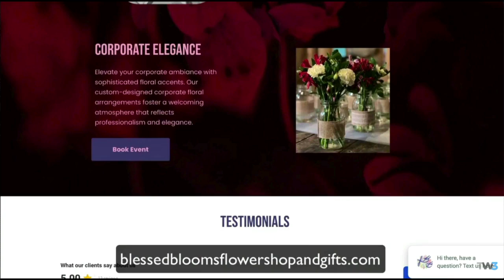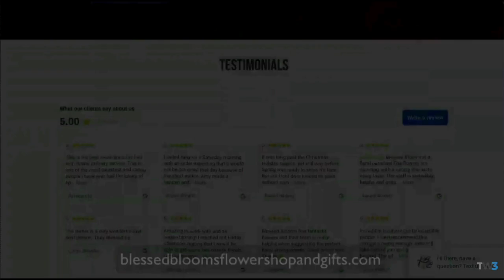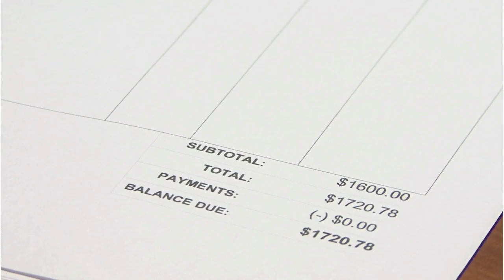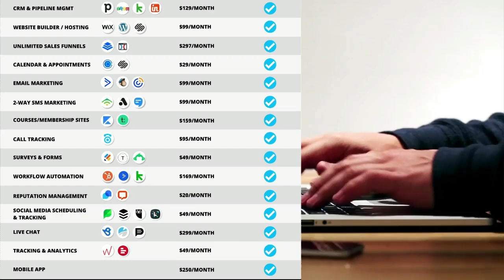619 – Breaking through the resistance: How to overcome obstacles on the path to success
In Episode 619 of the terrywilson3.com podcast, we're diving into one of the biggest challenges every entrepreneur, small business owner, and professional faces: overcoming resistance to achieve our biggest goals. Whether you’re trying to start a business, improve your health, or build stronger relationships, resistance can feel like an invisible wall holding you back.

In this episode, you’ll learn:

Why resistance shows up right when we’re ready to make a big change
Practical strategies for staying motivated and consistent
How to break down big goals into achievable steps
Ways to reframe resistance as a sign of growth and progress
💼 Ready to break through those mental and physical blocks that hold you back? Tune in to this episode to gain powerful tools and strategies that will help you keep moving forward!